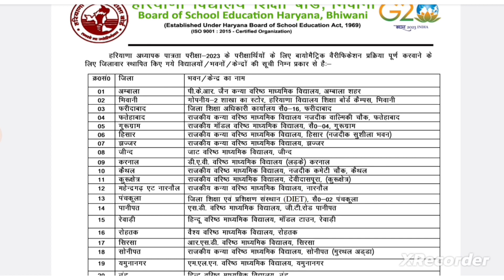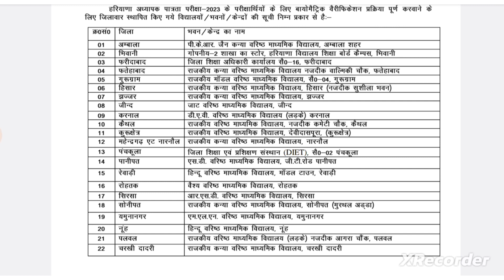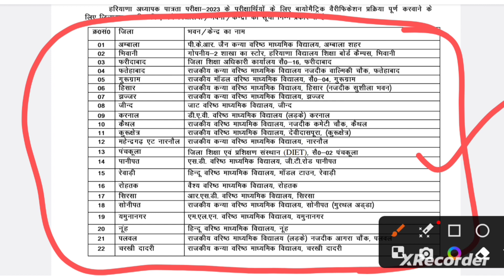HTET BIOMETRIC NOTICE OUT || HTET DEC 2023 BIG UPDATE || HTET 2023 BIOMETRIC NOTICE RELEASED